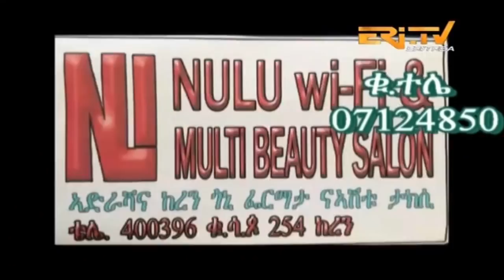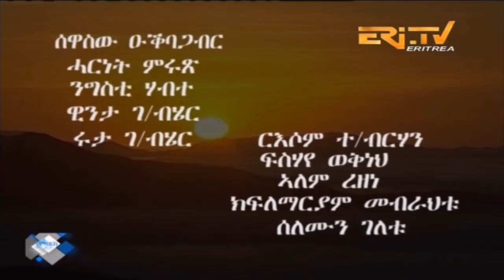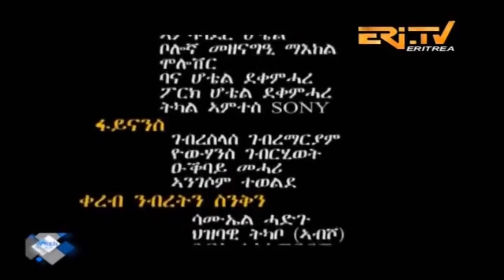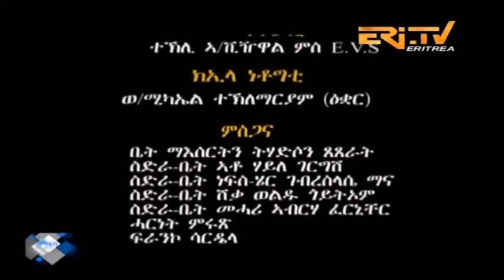ERi-TV Drama Series: nTab zKri Zemen - ንጣብ ዝኽሪ ዘመን - part XX - 20 ክፋል, April 29, 2018